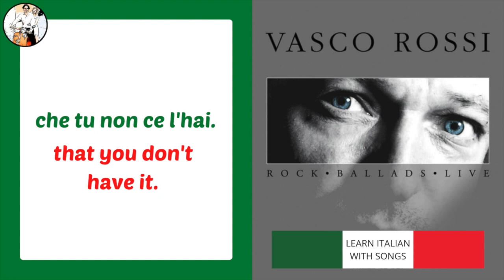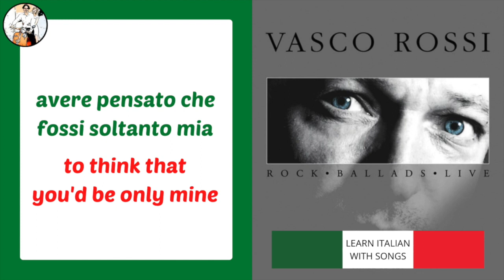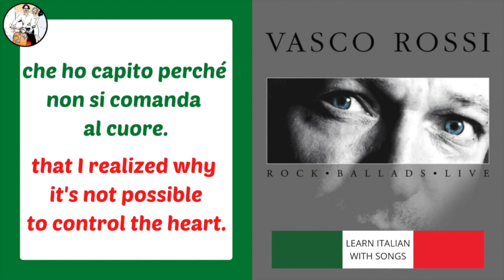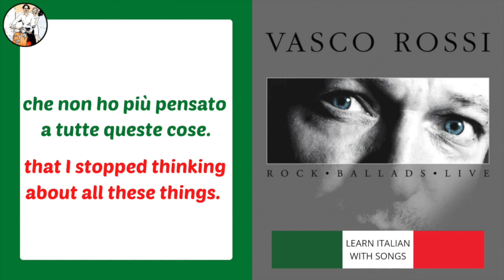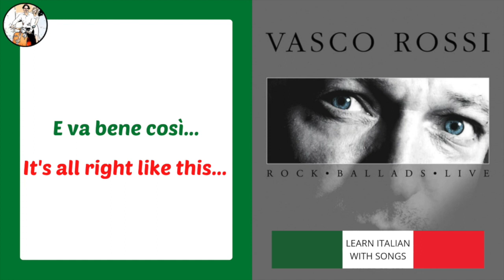Learn Italian With Songs - SENZA PAROLE by Vasco Rossi (English Lyrics Translation)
Add Dolce Vita to your life with cool, funny T-shirts, mugs and more designed by us😎🇮🇹:

I tried to translate the lyrics as literally as possible but I couldn't always do that because, you know songs, sometimes there are grammar mistakes (especially with tenses) that the writers are aware of but just don't care because it sounds better that way.

Also, it's like poetry, sometimes you have to interpret what the author is saying.
I'm telling you this so that you don't get too much into your head if something  doesn't sound correct in Italian or it's not translated according to “that boring rule” you studied in school, lol. Nevertheless, learning Italian with songs is a great exercise to improve your knowledge, so enjoy the music along with the beautiful lyrics. I chose this song for 2 reasons:
1. Because I love it and I've been listening to it for many years.
2. Because Vasco Rossi is a big big deal in Italy and most people adore his music so you must get to know him.

Buon ascolto!

Senza Parole
Vasco Rossi

Ho guardato dentro una bugia
e ho capito che è una malattia
dalla quale non si può guarire mai
e ho cercato di convincermi
... che tu non ce l'hai.

E ho guardato dentro casa tua
e ho capito che era una follia
avere pensato che fossi soltanto mia
e ho cercato di dimenticare
di non guardare.

E ho guardato la televisione
e mi è venuta come l'impressione
che mi stessero rubando il tempo e che tu...
... che tu mi rubi l'amore
ma poi ho camminato tanto e fuori
c'era un gran rumore...
che non ho più pensato a tutte queste cose.

E ho guardato dentro un'emozione
e ci ho visto dentro tanto amore
che ho capito perché non si comanda al cuore.

E va bene così...
senza parole... senza parole...
E va bene così, senza parole

E guardando la televisione
mi è venuta come l'impressione
poi ho camminato tanto e fuori
c'era un grande sole

This video was made to learn Italian with songs